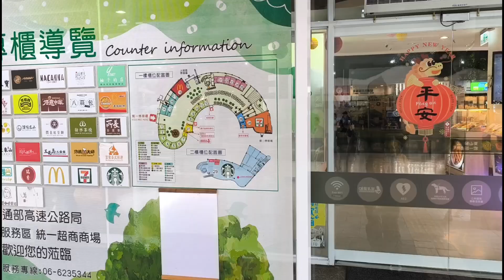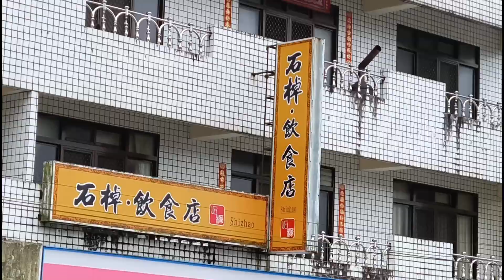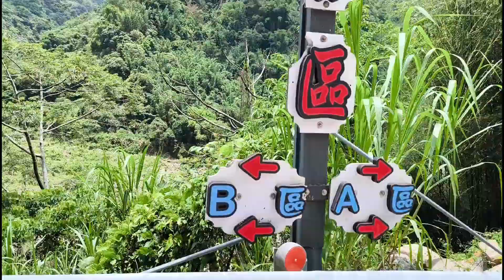孤單二訪阿里山“受不寮營區”..只因.免費現採水蜜桃吃到飽開跑囉😱😜💓